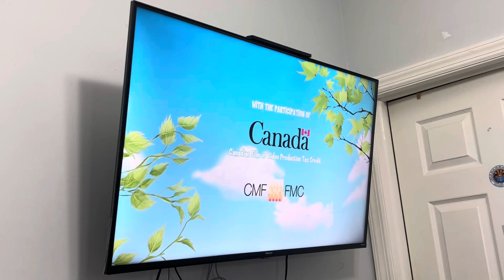Franklin And Friends Credits Planeta U